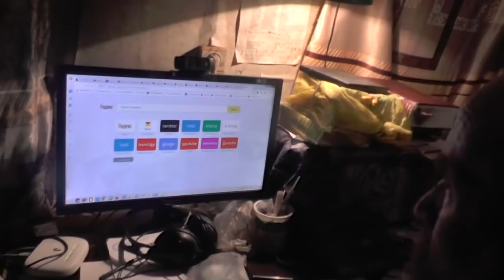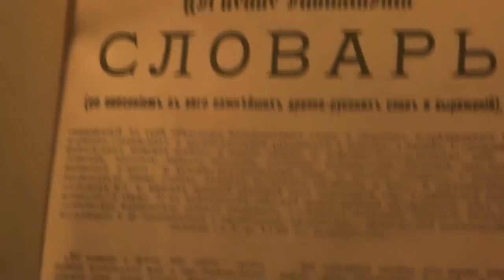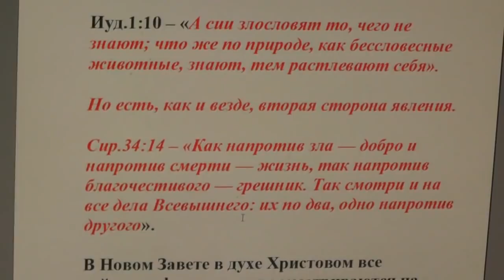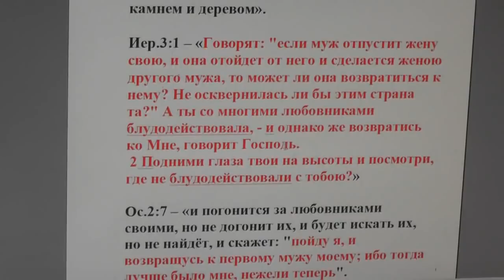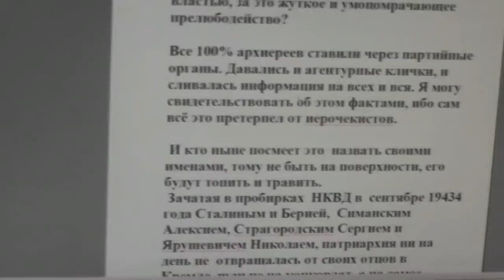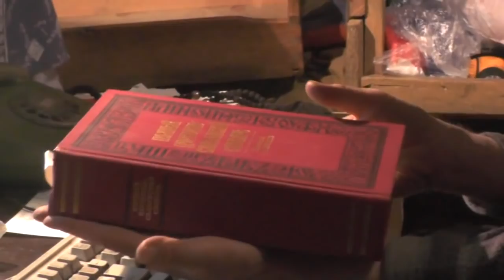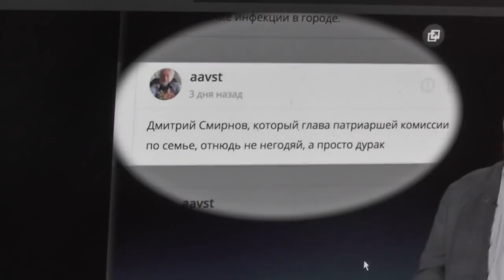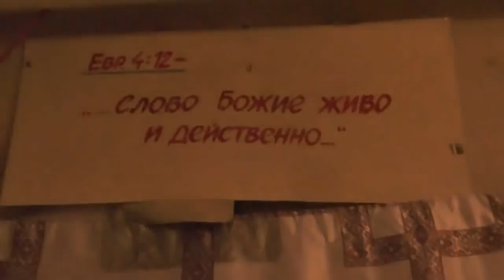О. Дмитрий Смирнов во мнении своих же прихожан? До упаду. 15. 03. 2020